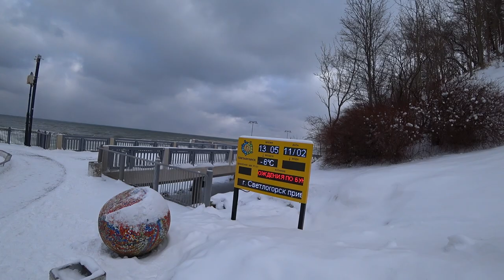Светлогорск 2021: Море замерзает. Калининградская область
Светлогорск - город в России в Калининградской области. В очень редкие годы на берегу моря можно наблюдать такие виды...